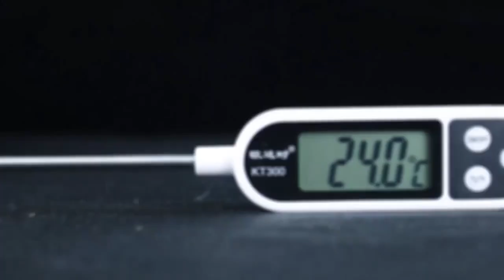쉐프 온도계 분유 스테이크 튀김 베이킹 최대 300도 [타오바오 꿀템 / 구매링크 포함]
안녕하세요. 중국 타오바오 직구 전문 "제임스 스토어"입니다.

중국 온라인 마켓에는 샤오미나 차이슨처럼 정말 가성비 좋은 제품들이 많이 있습니다.

하지만 많은 분들이 언어에 대한 거부감으로 인해 쉽게 접근하지 못하고 계신데요.

그래서 어떻게 하면 어려운 중국 직구를 편하게 할 수 있을까 하는 생각을 하게 되었습니다.

온라인 마켓에 수많은 제품들이 있지만 사진과 중국어로는 어떤 제품인지 알아내기가 어렵습니다.

그래서 마켓이나 현지 SNS에 올라온 영상을 제공하여 제품에 대해 좀 더 쉽게 다가갈 수 있도록 하겠습니다.

영상에서 보신 제품 구매를 원하시면 아래 링크에서 가격과 제품 상세페이지를 참고해주세요.

현재 간편하게 카톡으로 주문하는 "만타구" 카페 및 카카오 채널도 운영중입니다.

타오바오나 1688 티몰에서 보신 제품을 저렴한 수수료로 집에서 간편하게 받아보실 수 있습니다.

견적을 받아보시는건 무료이니, 원하시는 제품 견적 받아보시고 진행여부 결정하시면 됩니다.

제임스 스토어(만타구) - 만족하는 타오바오 구매대행